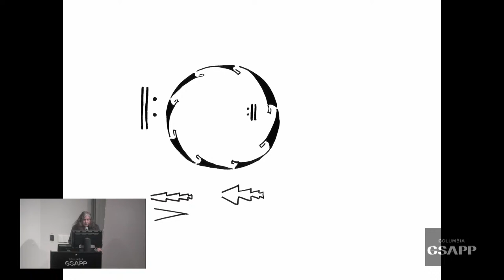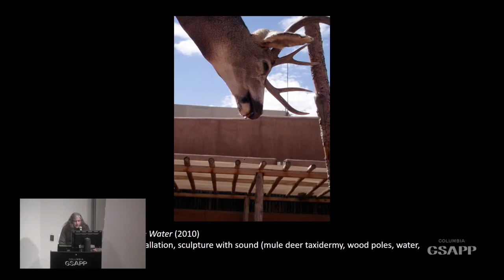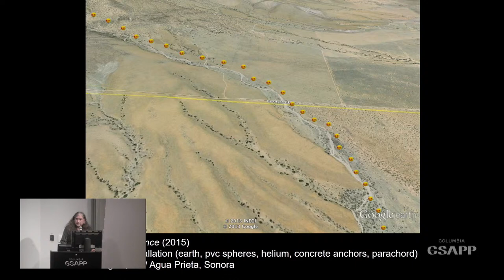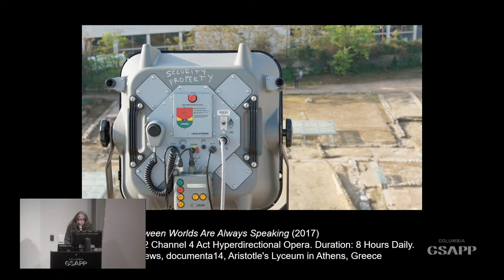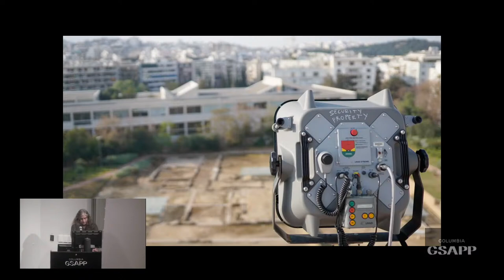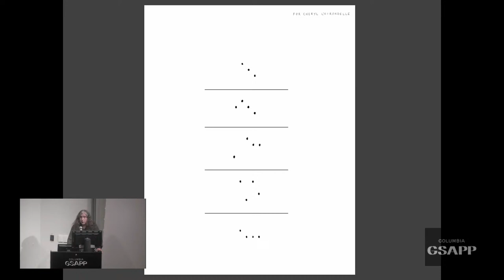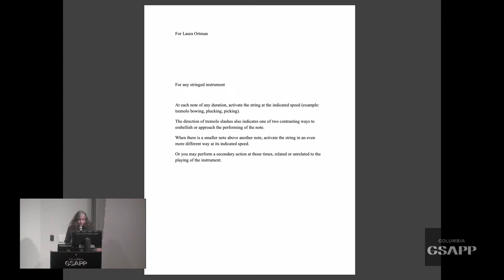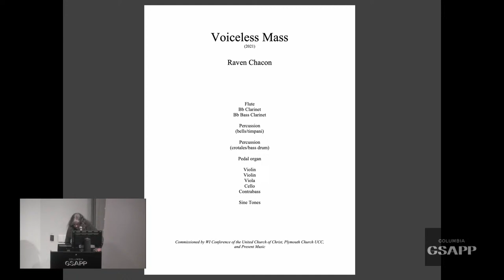Columbia GSAPP Dean's Lecture Series: Raven Chacon